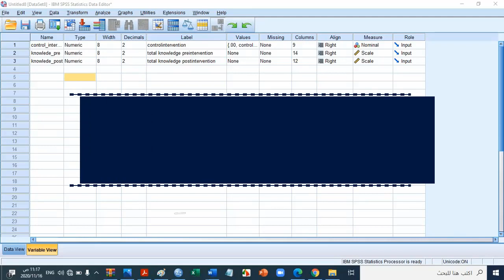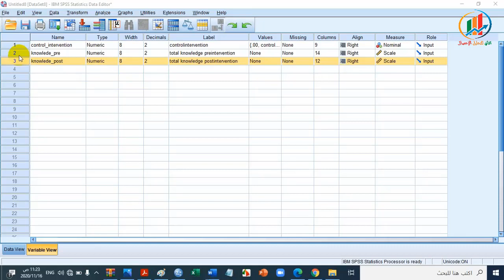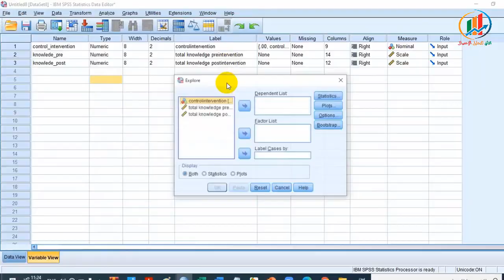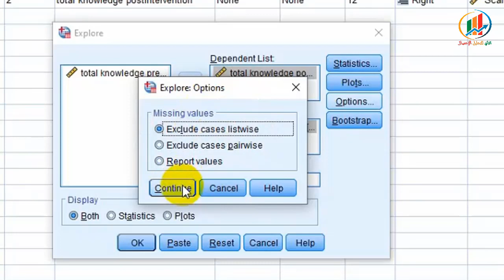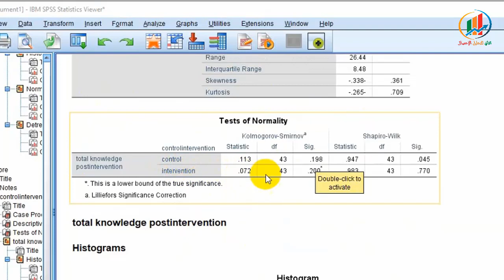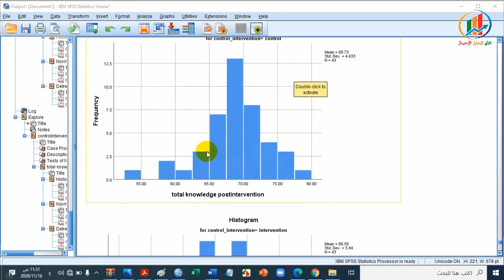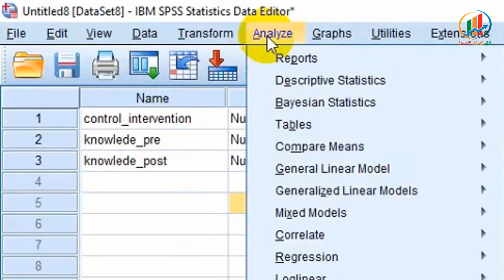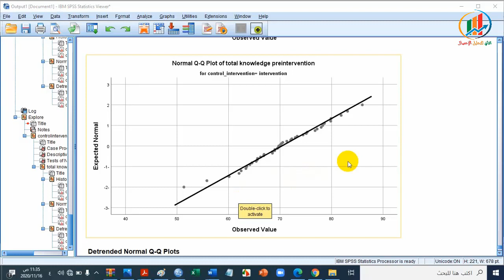الدرس الحادي عشر اختبار التوزيع الطبيعي للمتغيرات الكمية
مقاطع الفيديو:

0:00 مقدمة عن الموضوع
3:08 الامر explore لفحص التوزيع الطبيعي للمتغيرات الكمية
4:27 قراءة نتائج  فحص التوزيع الطبيعي للمتغيرات الكمية
10:50 نهاية الموضوع